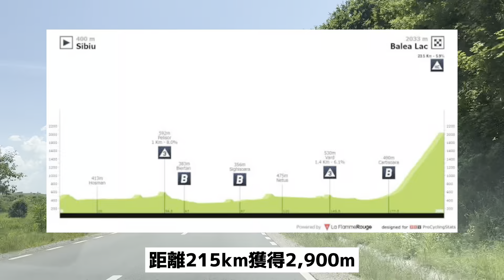【チームカーからこんにちは】Sibiu Tour（2.1）Stage3山頂ゴール【#284】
Stage3のチームカーからの映像です。

山頂ゴール
楽しくゴールできました。

2024年6月現在

円安すぎて死にそうなのでメンバーシップ再開しました。
余裕のある方で応援して頂ける方は是非よろしくお願い致します。（切実）

【購読リンク】